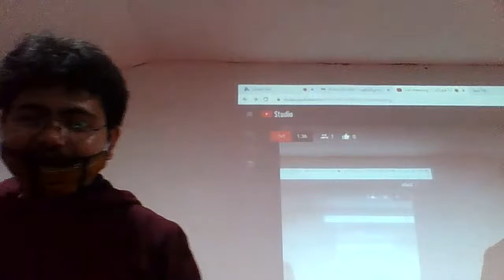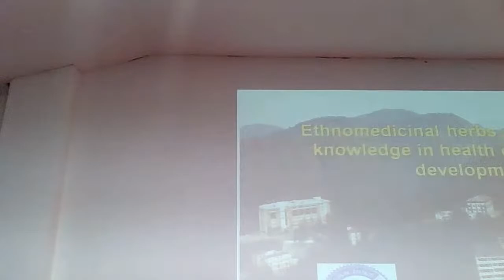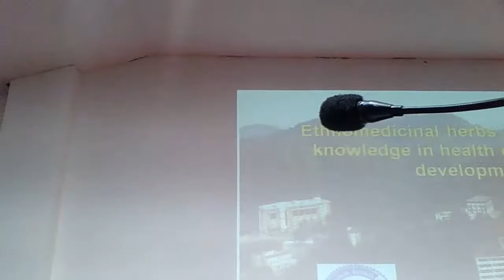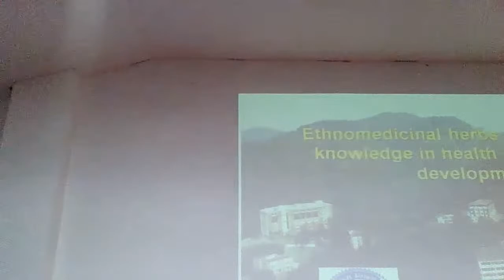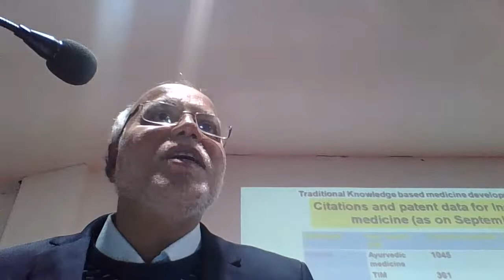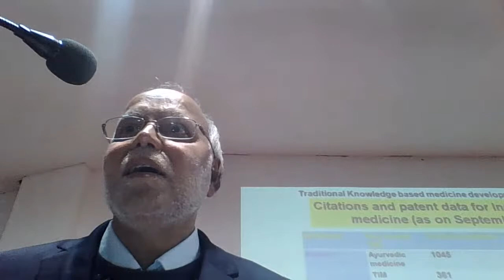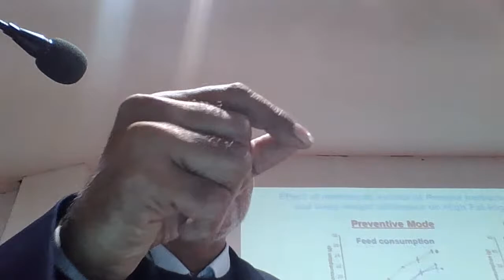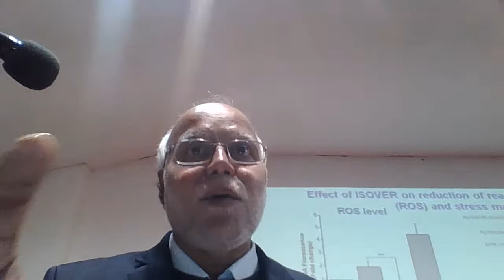Chancellor's Lecture Series.